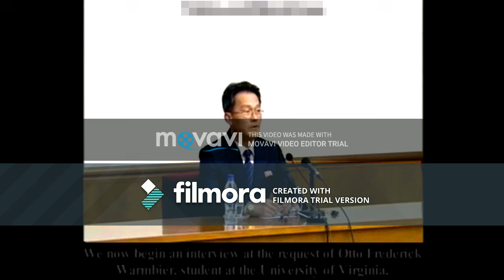Full Press Conference with Otto Frederick Warmbier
Taken place in Pyongyang, North Korea (DPRK) under the in'direct call of the Friendship United Methodist Church (FUMC) and the Secret Nonprofit Organization: 'Z Society' (SNO).

This is not a raw video footage, but rather an edited file with enhanced visual and audio quality. [Speed: 1.34x]